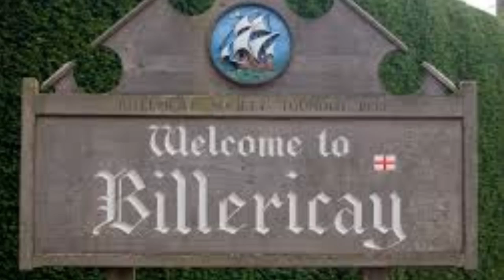A Visit to Billericay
In the Basildon borough of Essex, you can find the charming town of Billericay. Lying withing the London basin, it is a perfect commuter town just 28 miles from London, and not far from the sea either. The town also boasts many local businesses; check out commercial properties

It is thought that it has been occupied since the Bronze Age and evidence of Roman occupation has been found too. Although the town wasn't mentioned in the Domesday Book, this is only because it did not yet have its own parish. Nowadays, notable sites include the Boating Lake and the High Street with its St Mary Magdalen Church.